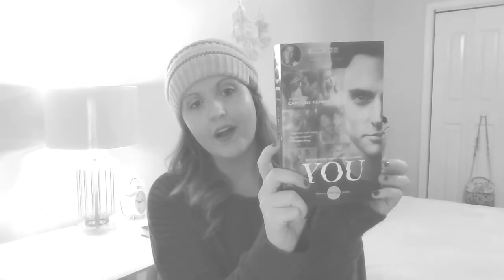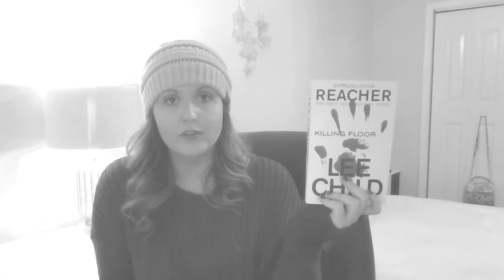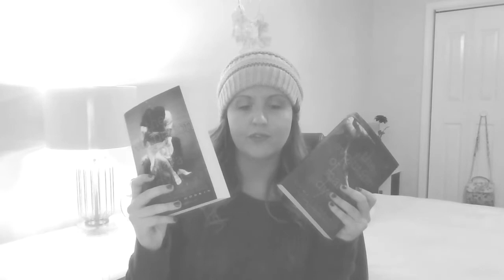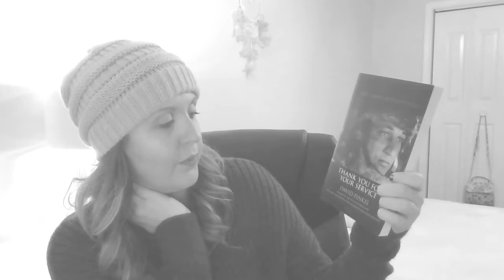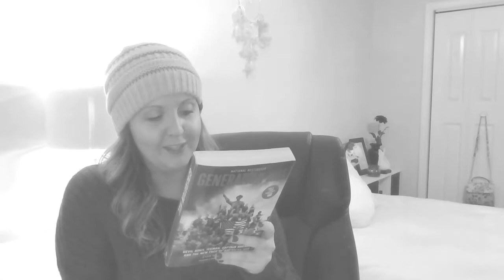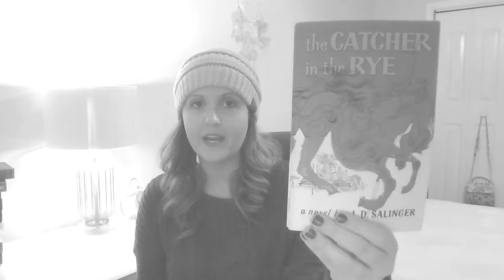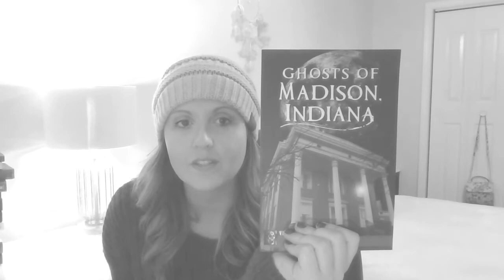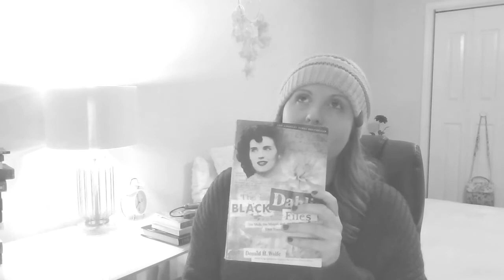My Top 2019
I share my most anticipated reads for 2019!

Some books borrowed,
some books gifted,
some books purchased,
and some books are tired of sitting on my bookshelf.

To see bookish related things + original poetry by me, follow my bookstagram @bookmarkbeth

As always, please